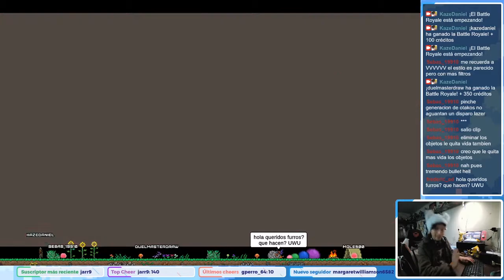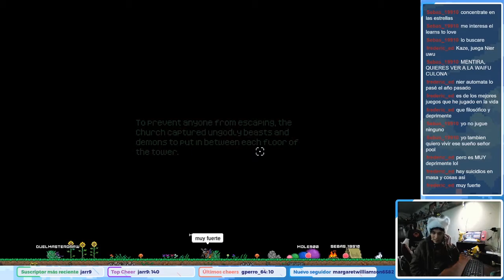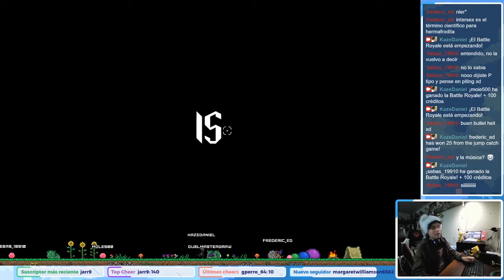Probando Juegos - Viking Vengeance, SJ 19 Learns To Love, Penimorta y House Builder (Demo)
Stream realizado el 3 de Mayo del 2021